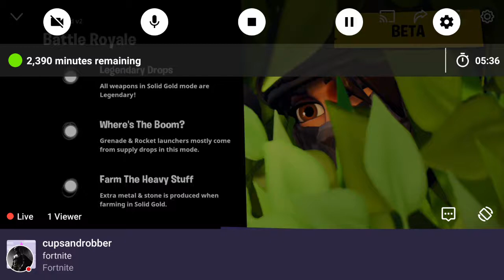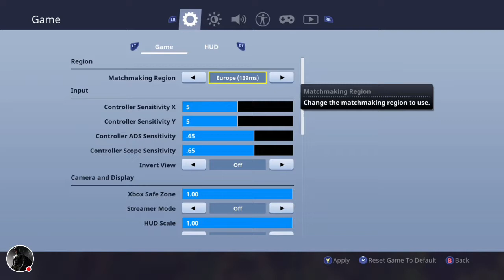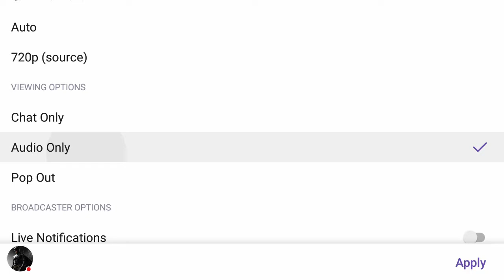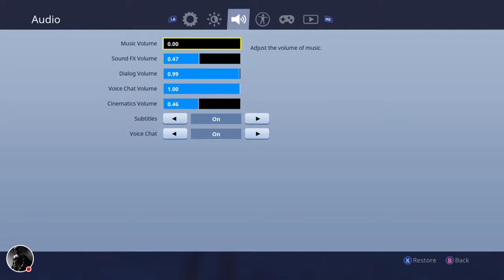Fortnite battle royale solid gold V2 mode part 1